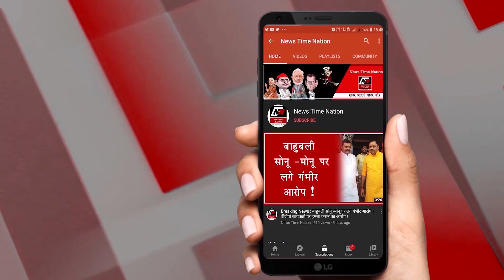भगवान को गाली देकर हीर खान बनी सरकारी मेहमान ! I News Time Nation I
-एक बार फिर हीर खान ने उगला जहर !
देवी देवताओं के खिलाफ की अभद्र टिप्पणी
इस बार भाषण देना पड़ा भारी
सलाखों के पीछे पहुंची हीर खान
सस्ती लोकप्रीयता पाने की चक्कर में
बर्बाद कर ली अपनी पूरी जिंदगी
चेहरे को चुन्नी से ढके हुए इस महिला के जहनों दिल में इतना जहर है कि नाग भी पानी मांग ले...इस महिला ने सोशल मीडिया पर इतना जहर उगला कि अब ये सरकारी मेहमान बन गई और अब आगे की खातिरदारी इनकी सलाखों के पीछे हो रही है...खैर इससे पहले की हम इस जहरीली महिला से आपका तारुफ कराएं आप जरा इस वीडियो को देखिये...
तीन मिनट के वीडियो में हीर खान नाम की इस महिला ने इतना जहर उलगा कि देखत ही देखते ये सोशल मीडिय पर वायरल होने लगी...और आखिरकार प्रयागराज पुलिस ने हीर खान को गिरफ्तार कर लिया... वीडियो वायरल होने के बाद से ही सोशल मीडिया पर हीर खान की गिरफ्तारी की मांग उठने लगी... हीर खान को जैसे ही पता चला है कि पुलिस का शिकंजा कसने वाला है वैसे ही वो फरार हो गई लेकिन पुलिस ने उसको गिरफ्तार कर लिया है…हीर खान अब सलाखों के पीछे हैं और यकीनन उसे कानून सजा देगा...लेकिन इस वीडियो को देखने के बाद एक बात तो साबित हो गई है इस वक्त कुछ लोग सोशल मीडिया का इस्तेमाल गलत तरीके से कर रहे हैं...लोग सस्ती लोकप्रीयता हासिल करने की चक्कर में ये भी नहीं देखते कि वो क्या कह रहे हैं और क्या कर रहे हैं...ऐसे लोगों को ये भी एहसास नहीं होता कि उनकी जुबान से से निकली बातें समाज के लिए जहर हैं जो आपसी सौहार्द को पूरी तरह खत्म कर रहा है...लिहाजा न्यूज टाइम नेशन की अपील है कि हीर खान जैसे लोगों के खिलाफ सख्त से सख्त कार्रवाई होनी चाहिये...